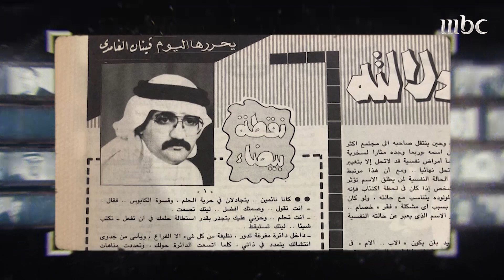السطر الأوسط | قينان الغامدي: مصطفى إدريس أفضل صحافي سعودي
الصحافي الذي يعتبره قينان الغامدي من أفضل الصحافيين في تاريخ الصحافة السعودية

ماذا قال عنه؟ وبمَ وصفه؟